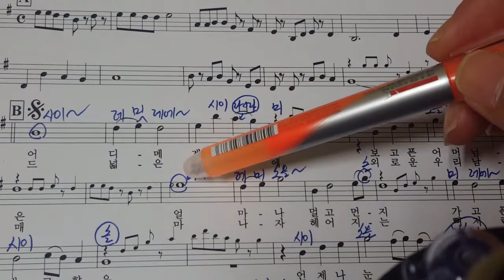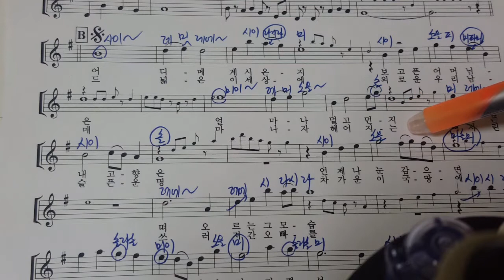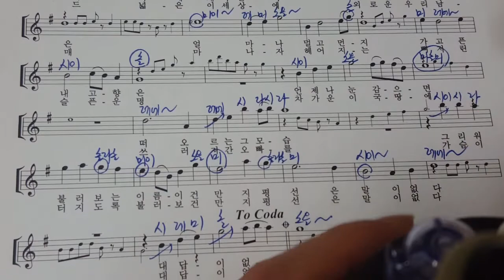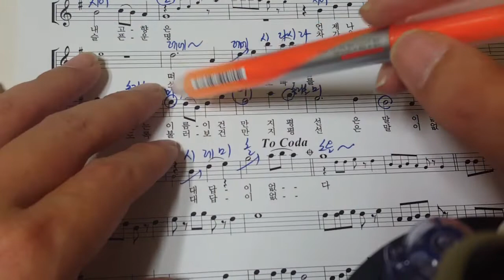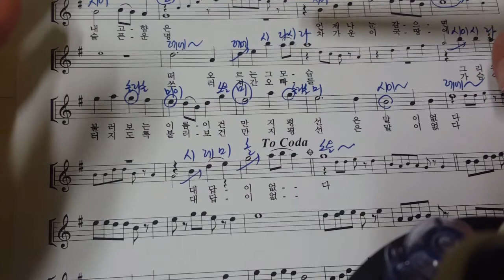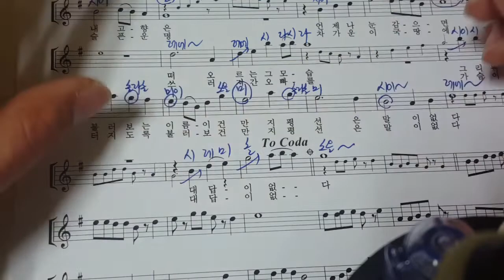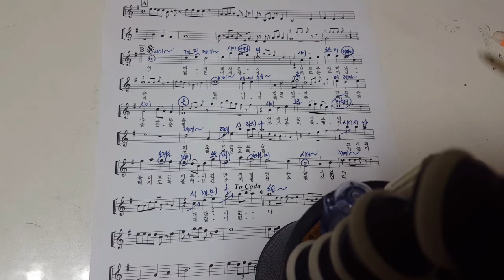이미자 색소폰 지평선은 알고 있다 맛내기 방법 색소폰 밴딩 꾸밈음 비브라토 MR 가사 saxpohone lesson (레슨상담01063016175) (경남마산)